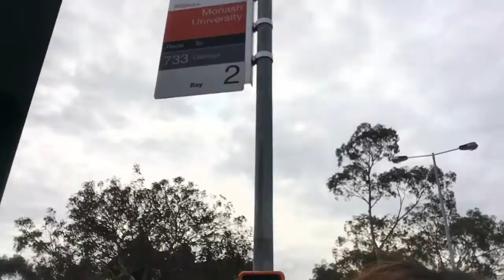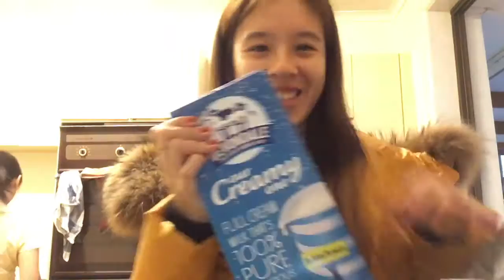Grocery Haul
I'm just a weirdo that records down what I buy in a grocery shopping. HAHA.

Accepting all kinds of comments on how to improve my videos with an open-minded heart.